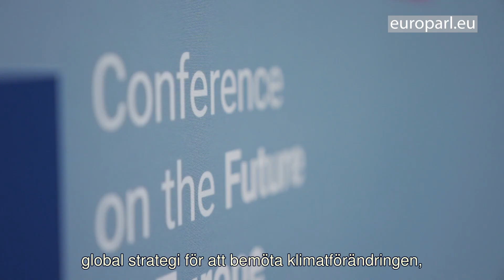Konferensen om Europas framtid: klimat och hälsa i centrum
Den tredje medborgarpanelen inom ramen för konferensen om Europa var värd för en rad diskussioner och debatter om klimatförändringar, miljö och hälsa.